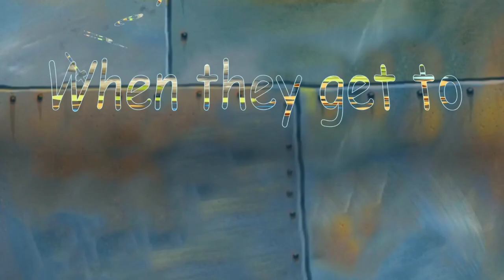WAFFLE HOUSE WENDY , NEW HOST , DANDIDOO MEME , CLUBBOX , CROCSTICKS , (ANIMATED) !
Don't forgor 💀   to type DEEEEEEEEE in the comments!

The music in the background is TBA!